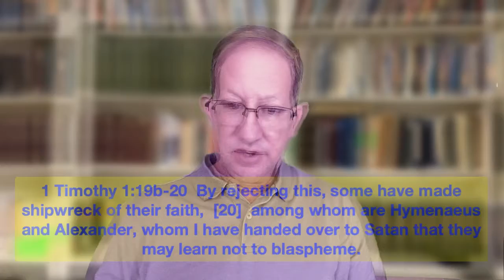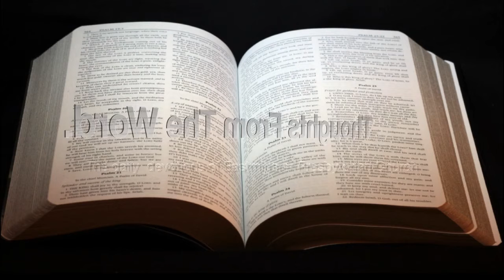Thoguhts From The Word 6 25 21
The video devotional of Eastminster Presbyterian Church.